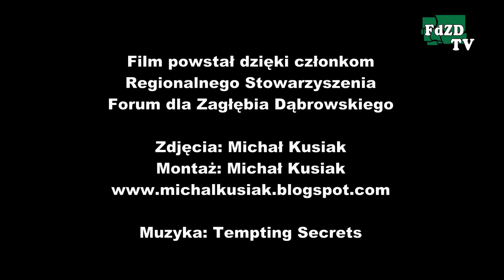Spotkanie Sympatyków Sosnowca z hokeistami Zagłębia Sosnowiec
27 stycznia 2017 r. odbyło się kolejne Spotkanie Sympatyków Sosnowca, tym razem gośćmi spotkania byli hokeiści klubu Zagłębie Sosnowiec: Andrzej Zabawa, Marek Cholewa, Henryk Pytel i Jarosław Morawiecki.